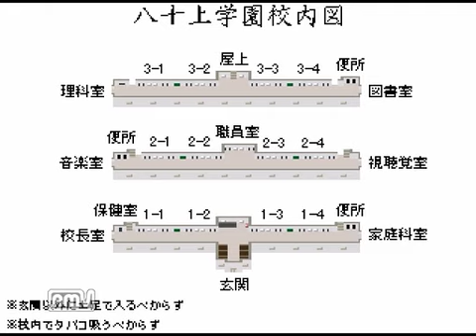息抜きに呪われてみた。[いちろ少年忌憚]パート３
そんなわけで、久しぶりのいちろ少年です。。
まぁ、今度はできるだけ早く出したいですねｗｗ
でも妹いるんでｗｗ多分できないので・・・ねぇｗ
どうでもいいが日本語的にっていう日本語ってあるんですかねｗ